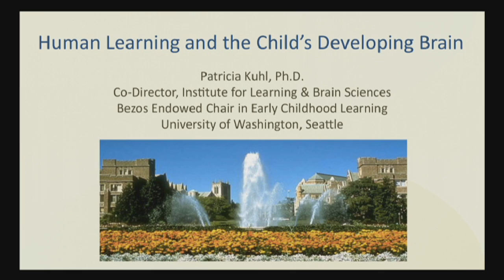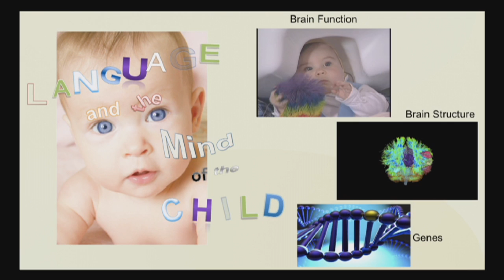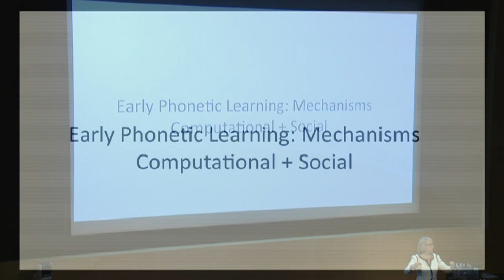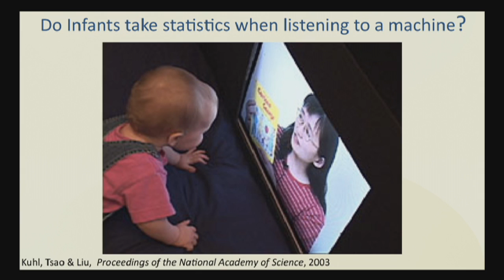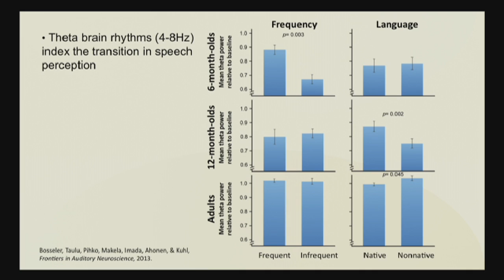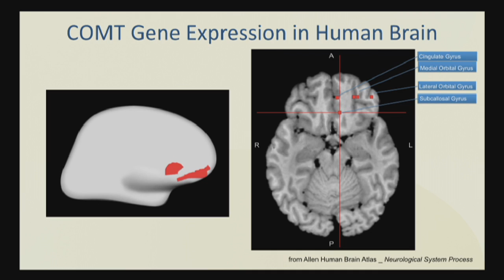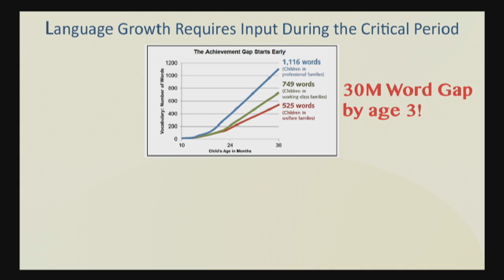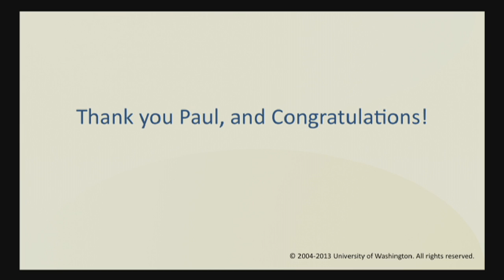Patricia Kuhl: 2013 Annual Symposium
Title: Human learning and the child's developing brain. Dr. Patricia K. Kuhl is the Bezos Family Foundation Endowed Chair for Early Childhood Learning, Co-Director of the University of Washington Institute for Learning and Brain Sciences, Director of the NSF-funded Science of Learning Center, and Professor of Speech and Hearing Sciences. She is internationally recognized for her research on early language and brain development, and studies that show how young children learn. Dr. Kuhl's work has played a major role in demonstrating how early exposure to language alters the brain. It has implications for critical periods in development, for bilingual education and reading readiness, for developmental disabilities involving language, and for research on computer understanding of speech.